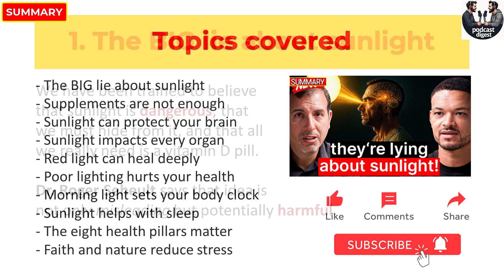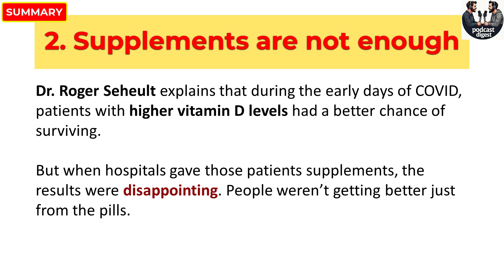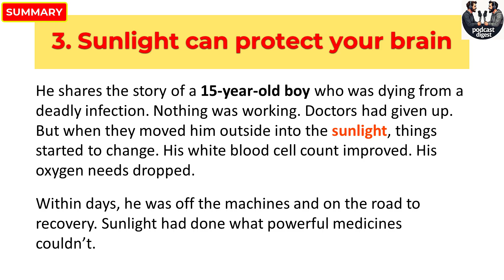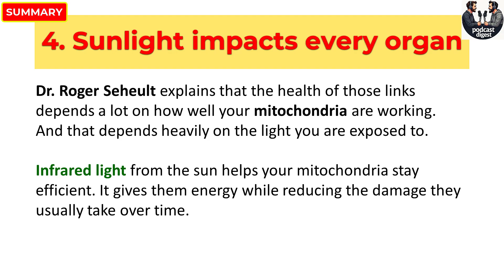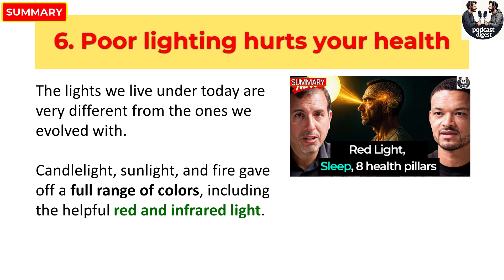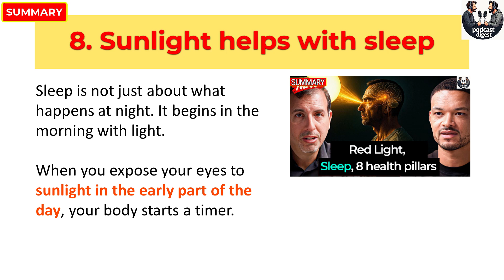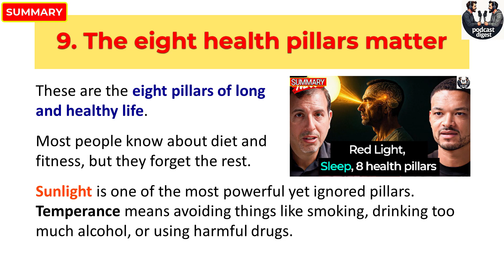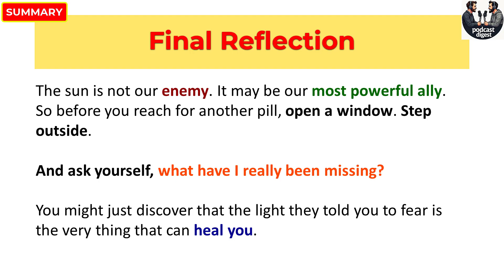Vitamin D Expert: The Shocking Truth About Sunlight, Infrared & Brain Health | Dr. Roger Seheult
Steven Bartlett Dr. Roger Seheult podcast summary
The Diary Of A CEO Dr. Roger Seheult podcast summary

Dr. Roger Seheult is a world-renowned physician specializing in internal medicine, pulmonology, and sleep medicine. He is the co-founder of MedCram, a medical education platform known for making complex health science easy to understand. His research on sunlight, mitochondria, and circadian health has reached millions around the globe.

Timestamps:
0:00 Start of Podcast Summary
0:40 The BIG lie about sunlight
2:17 Supplements are not enough
3:22 Sunlight can protect your brain
4:47 Sunlight impacts every organ
5:48 Red light can heal deeply
6:48 Poor lighting hurts your health
7:49 Morning light sets your body clock
8:46 Sunlight helps with sleep
9:57 The eight health pillars matter
10:58 Faith and nature reduce stress